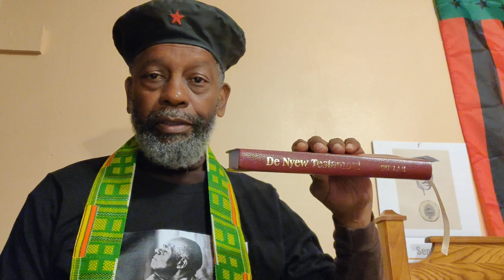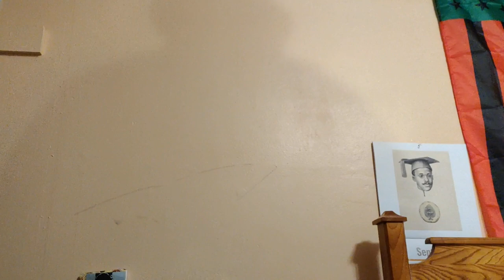Gullah_pg819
Crypto Currency /BitCoin CONTRIBUTIONS:
722fce22-5e9f-42fc-a378-2da90f5d267a

Gregg Marcel Dixon is running for De Democrat seat (30 years) held hostage by Jim Clyburn.
A thorough (and excellent) interview on deCandidate can be (heard/) seen at de 38:15_1:40:00 mark(s) at:

I am off to Southern Africa until early August.
When deBrother Marcel beats up on that boy; Yes Negro Jim at 81 acts like a (8+1=)9 year old. He needs to leave de "stage," or we'll be strapped with a (8+2=10=)1 year old until he is 3... And you know de DNCC treats us all like we be they orphan children.
When I get back in August, this Brother will adjust to whatever de situation.
(Giving money to clean up campaign debts, etc...)
Perseverance to Us all.
:::Free de D-SC 6th District:::